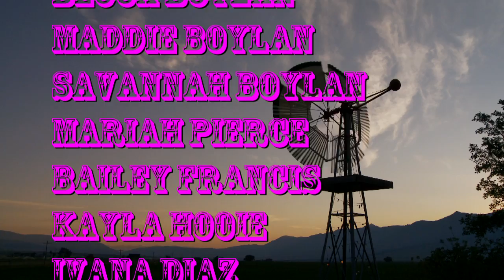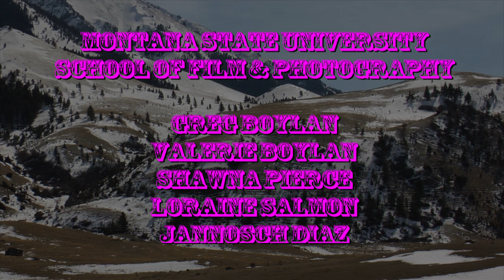Ranch Girls Master-YouTube.mov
Trailer for the Ranch Girls project